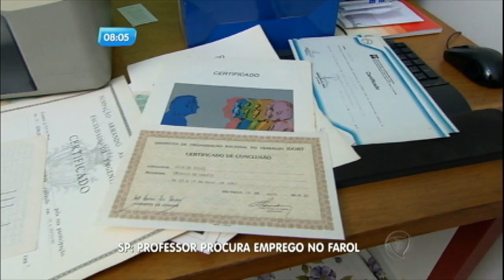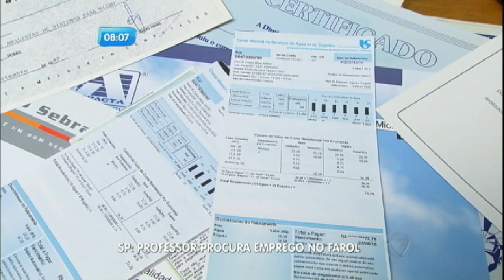À procura de emprego, professor distribui cartões nos faróis de São Paulo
Um professor e analista de sistemas tenta vencer o desemprego de forma criativa. Aos 61 anos, o educador distribui cartões de visita nos faróis de São Paulo.